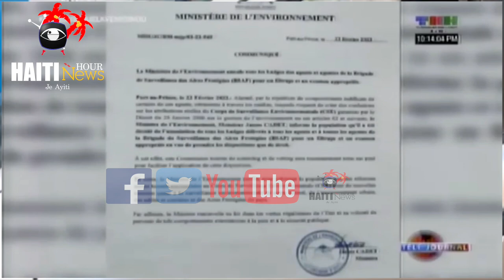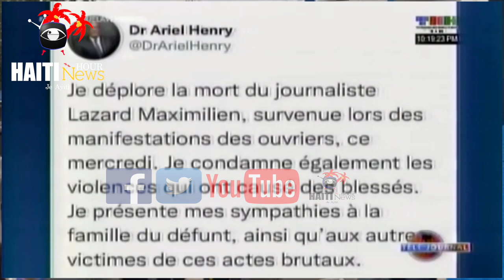Haiti Ensekirite: Lapolis Arete Yon Ajan Sekirite BNC Ki Tire Sou Tèt Lapolis